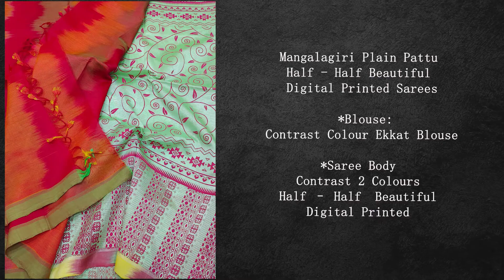Mangalagiri plain pattu half half beautiful digital printed sarees by Netha cheera / Latest handloom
Welcome to Nethacheera
Mangalagiri Plain Pattu Half - Half Beautiful Digital Printed Sarees Cottonsilk
*Blouse:Contrast Colour Ekkat Blouse
*Body: Saree Body Contrast 2 Colours Half – Half With Beautiful Digital Printed
*Border:Ekkat Design Border
*Pallu:Contrast Colour Ekkat Pallu
👉Product color may slightly differ from the original due to Photographic Lighting Sources or Your Monitor Settings.
👉Assured delivery within a week.📦
👉Additional delivery charges apply.
👉Quality assured💯💯
👉Color guaranteed💯💯
***For Regular Updates***